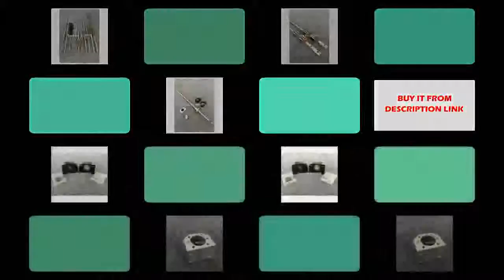FInd at Linear guide rail + HGH20CA + SFU 1605 ballscrews + cnc parts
Product On Aliexpress

Brand Name:HiShangRCGuide Width or Diameter:16mmModel Number:cnc SFU1605 ballscrewend machined:ball screw C7Ballscrew:CNCis_customized:YesPlace of Origin:ChinaItem1:SFU1605 ballscrew